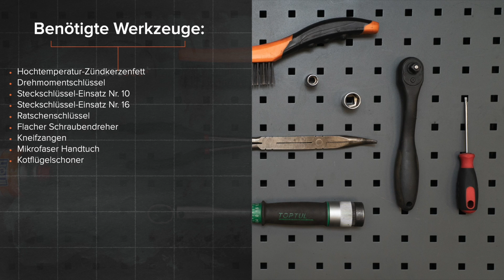Wie FIAT PANDA 2 (169) Zündkerze wechseln [AUTODOC TUTORIAL]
Wie FIAT PANDA 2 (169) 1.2 Schrägheck 2003–2012 Zündkerze wechseln [AUTODOC TUTORIAL]

Zündkerze an FIAT Panda III Hatchback (312, 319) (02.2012–...) / FIAT Panda Van –...) / FIAT Punto II Hatchback –03.2012) / FIAT Punto II Van –10.2009) / LANCIA Ypsilon II –12.2011) Fahrzeugen, werden stets nach demselben Muster ersetzt. Es kann jedoch aufgrund spezifischer Merkmale des Fahrzeugdesigns kleinere Unterschiede geben.

⚡Alle Video- und Pdf-Tutorials zum Austausch der Teile eines FIAT PANDA 2 (169): im AUTODOC CLUB herunterladen und anschauen

0:00 — FIAT PANDA (169) – Zündkerze: Schritt-für-Schritt-Tutorial zum Austausch
1:44 — Nehmen Sie die Zündkerzen heraus.
2:47 — Bauen Sie die neuen Zündkerzen in deren Montagebohrungen ein.
3:20 — Die Zündkerzenstecker in die Zündkerzenbohrung einstecken.